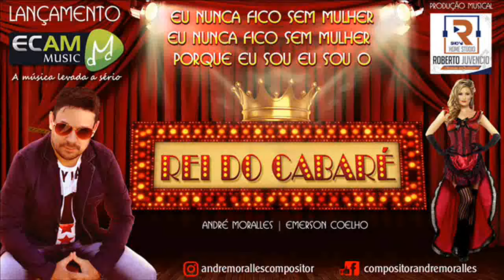André Moralles║Rei do Cabaré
▶ FICHA TÉCNICA:

● Artista: André Moralles
● Autor: André Moralles | Emerson Coelho
● Produção Musical: Roberto Juvencio
● Captação de Voz: Estúdio Vidarte Áudio Produções
● Back Vocal: David Lopes

REI DO CABARÉ
(André Moralles / Emerson Coelho)

Sou bonito sou cheiroso um playboy gostosão
Lá no cabaré me chamam de um cara safadão
Eu sou safado mesmo amanheço lá nas primas
Só farra só festa mulherada bonita

Sempre chego chegando sem ter hora pra sair
Encho a cara de birita vou bebendo até cair
Minha fama tá rodada eu quem mando no pedaço
Comigo é na pressão eu sou o rei do esculacho

Refrão:
Eu nunca fico sem mulher eu nunca fico sem mulher
Porque eu sou eu sou o rei do cabaré